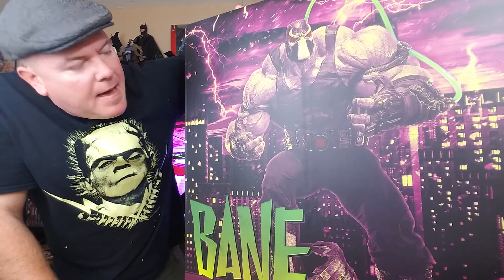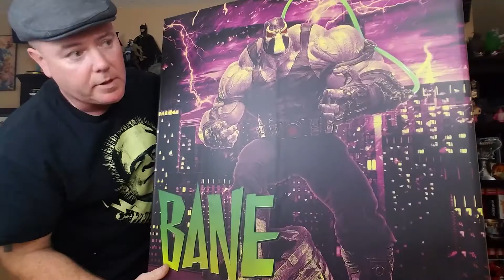SideShow Collectibles BANE | Premium Format 1/4 scale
Join us as we unbox/review SideShow Collectibles Premium Format 1/4 scale Bane.

Additional Details & Dimensions:

Product Size
23" H (584.2mm) x 14" W (355.6mm) x 14" L (355.6mm)

Box Size
18.00" H (457.2mm) x 29.00" W (736.6mm) x 32.00" L (812.8mm)

Product Weight
22.00 lbs (9.98 kg)